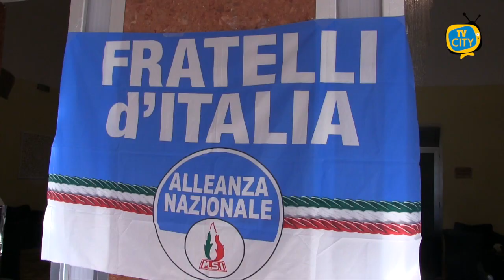Torre del Greco verso la nomina degli assessori: i possibili nomi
Lo stallo di Palazzo Baronale, dopo l'azzeramento della Giunta Comunale, dovrebbe arrivare ad una conclusione nei prossimi giorni. Dagli ultimi incontri del sindaco Palomba con rappresentanti di maggioranza ed opposizione potrebbero essere emersi i nomi degli assessori.

E' sempre più sicura la nomina per Felice Gaglione e Peppe Speranza, nomi già emersi un mese fa quando si parlava di un possibile rimpasto nella Giunta. Quasi certa anche la riconferma di Enrico Pensati, assessore uscente dell'ultimo esecutivo.

Due assessori donna dovrebbero aggiungersi al nuovo team di Palomba. Il punto nevralgico è il ruolo dei due consiglieri leghisti, Mele e Buono, che, dopo aver chiesto con vigore le dimissioni del primo cittadino sembrerebbero aver cambiato opinione negli ultimi giorni manifestando un supporto all'avversario Palomba. E' possibile che quella che, a detta dell'ex sindaco Borriello, è stata una "conversione sulla via di Damasco" possa portare a due nomine nell'opposizione.

Intanto il centro destra cittadino tuona contro le ultime indiscrezioni. "Siamo pronti a scendere in piazza, per raccogliere firme per elezioni subito. Questa la nostra risposta alle notizie che girano di un accordo tra  vari consiglieri comunali di opposizione ed il sindaco Palomba, per entrare in maggioranza". Così il commissario cittadino del partito di Giorgia Meloni, Luca Alini.

"Fratelli d’Italia Sezione di Torre del Greco non è disponibile ad alcun governo di larghe intese e non avallerà mai l'operato di una giunta che fa del mercimonio la propria insegna politica. Noi non partecipiamo ad un governo con forze di Sinistra. Chi eventualmente lo dovesse fare, lo farà meramente ed esclusivamente a titolo personale, autoescludendosi così dalla vita del partito". È la chiosa del coordinatore del Miglio d’oro di Fdi, Salvatore Quirino.